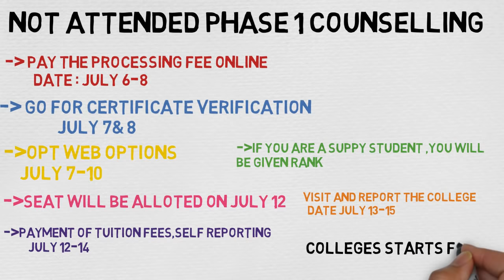2 PHASE COUNSELLING || OFFICIAL NEWS || TS EAMCET 2018|| PROCESS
... JULY 6 ...
JULY 12 -SEAT ALLOTMENT
JULY 16 - COLLEGE STARTS

FOR NOT QUALIFIED STUDENTS,HOW TO JOIN PHASE 2 COUNSELLING,WATCH THIS VIDEO

TOPICS COVERED :
TS EAMCET 2018,2 PHASE COUNSELLING,SECOND PHASE COUNSELLING EAMCET DATES,SECOND PHASE EAMCET COUNSELLING,EAMCET COUNSELLING PROCESS,PROCESSING FEE PAYMENT EAMCET,TUITION FEES PAYMENT EAMCET